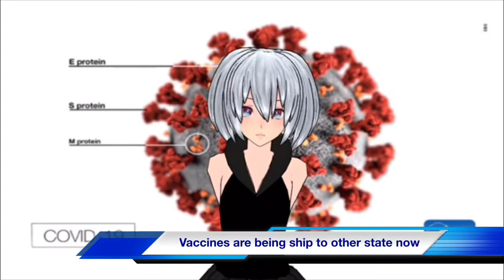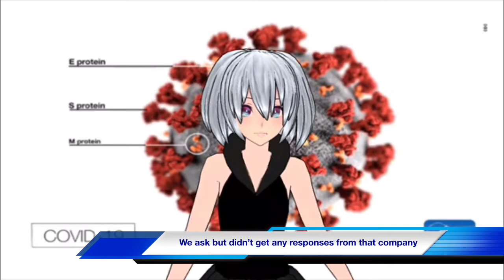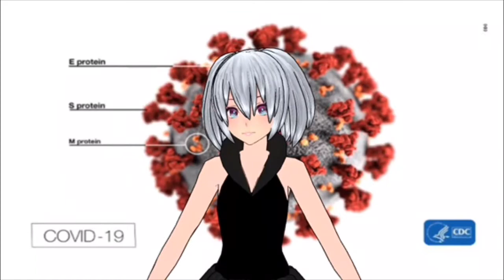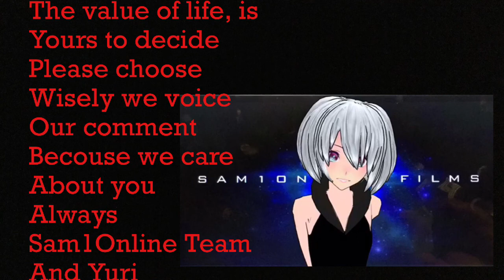Yuri reaction to Covid-19 Vaccines, no thanks :)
Yuri and Sam1Online want to be serious and talk about the Covid-19 vaccines please watch and hear our thought on the matter before u make a decision to get that shot remember hear both sides before u make an openion k Sam1Online:)